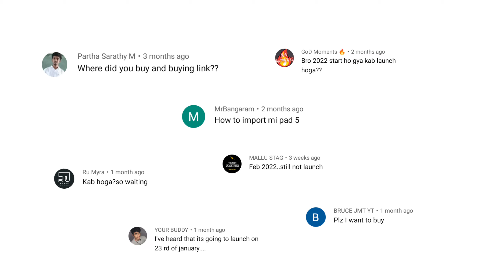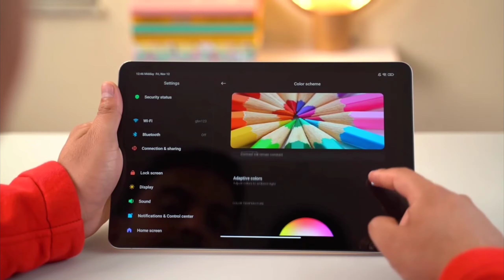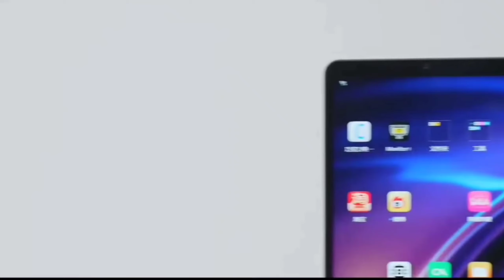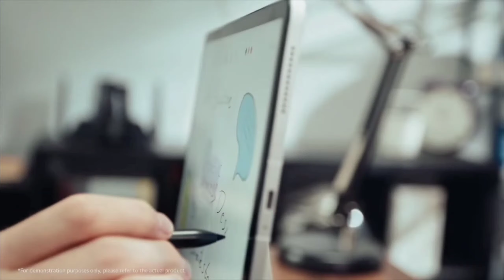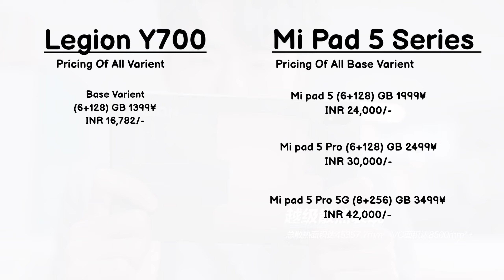Lenovo Legion Y700 Gaming Tablet Is Better Than Xiaomi Pad 5 Series ? Indian Launch, Price & Specs..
HEY guys in this video we are going to talk about Lenovo's Upcoming Lenovo Legion Y700 Gaming Tablet. This Lenovo Legion Y700 has snapdragon 870 Processor, 2K Display, 120 HZ Refresh Rate, ZUI 3 operrating system and lots of more features. So check out the entire video for all kind of information about Lenovo Legion Y700.

Do follow on other site
Link-

Videos summary

1. Lenovo Legion Y700 Gaming Performance
2. Lenovo Legion Y700 Specs and features
3. Lenovo Legion Y700 launch date in india
4. Lenovo Legion Y700 price in india
5. Lenovo Legion Y700 processor